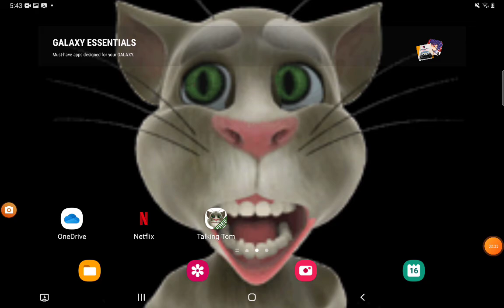guys i can't open tom